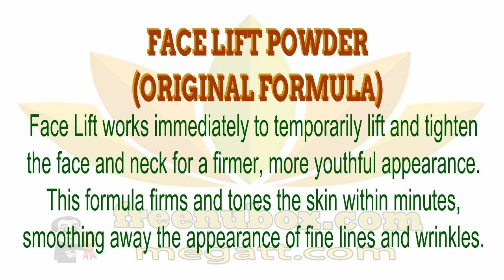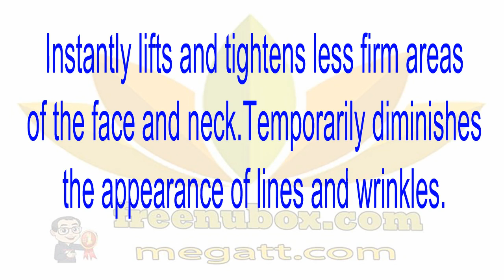🍎NuBox-NU SKIN FACE LIFT POWDER (ORIGINAL FORMULA)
NU SKIN FACE LIFT POWDER (ORIGINAL FORMULA)

🌹😍Please note, Face Lift Powder must be used in conjunction with Face Lift Activator.😍🌻